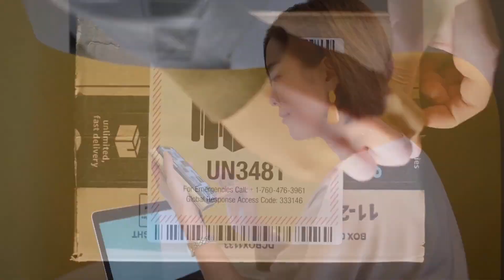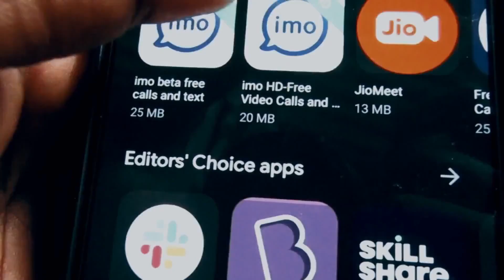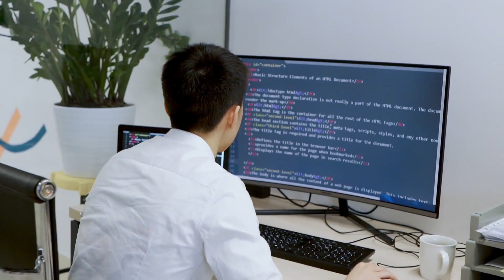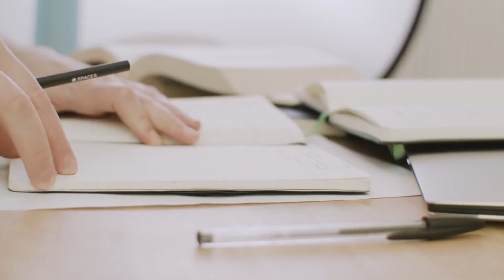10 best small businesses you can start in 2023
10 Best small businesses you can start in 2023.starting a business is everyone dream, however it's challenging to find and start a profitable business.so in this video we are going to show you some of the business ideas you can start this year and make money. so lets begin.